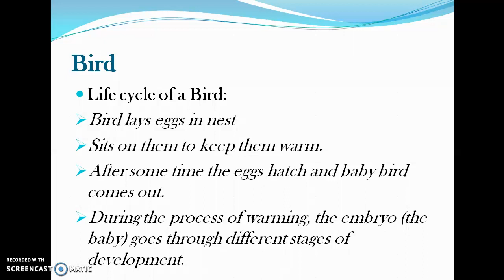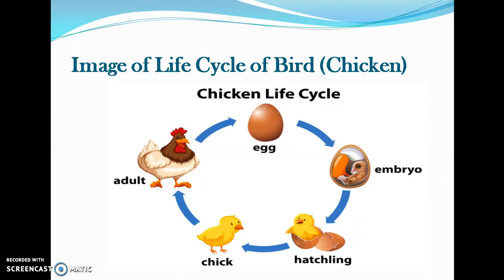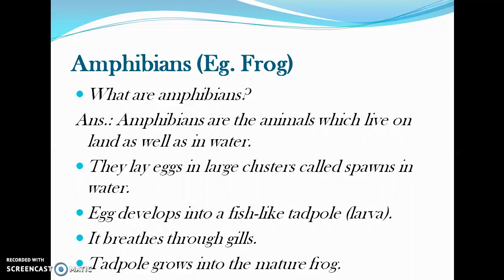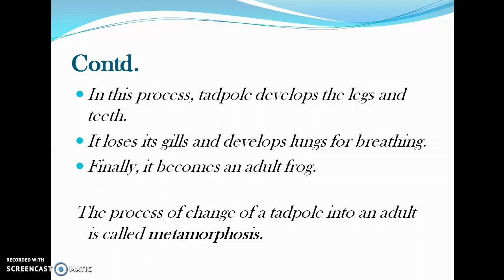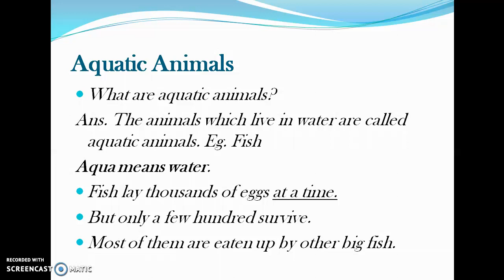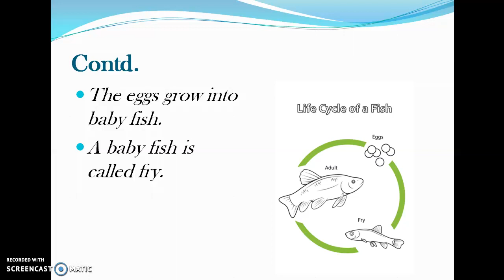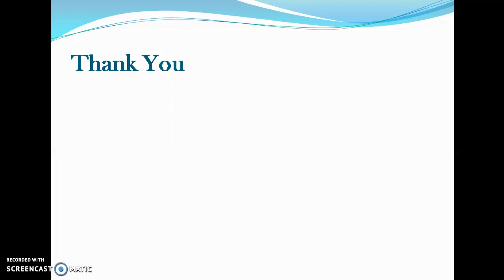Career Point Gurukul (Class IV)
Chapter 3- Reproduction in Animals(Part 3)